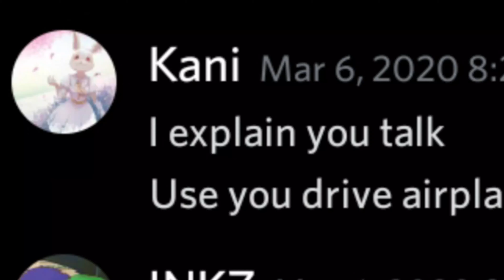Inkz and Kanishi in RE6 (Part 4)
Sorry for being too quiet in some places, that cold and talking was having a toll on my throat

Since i know some people might ask this, i might as well adress it: She wont be in a vc or be in vids audio wise since she is deaf, so please keep that in mind before any of you say some stupid shit :)